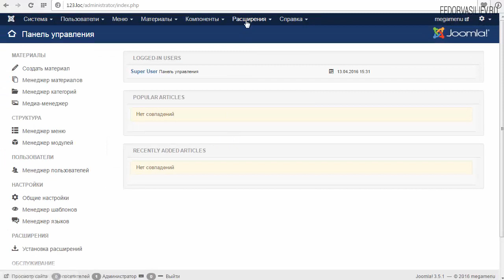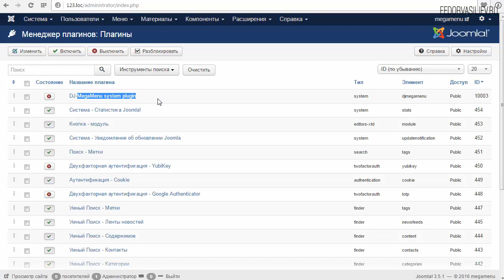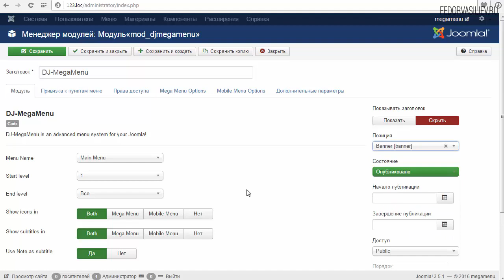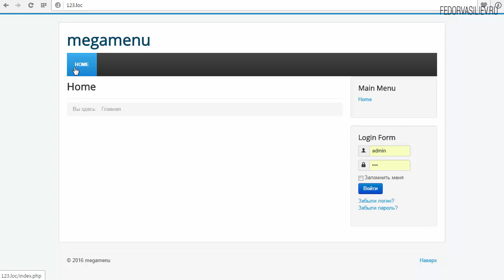DJ-MegaMenu для Joomla. Урок №2. Установка модуля dj megaMenu. (Федор Васильев)